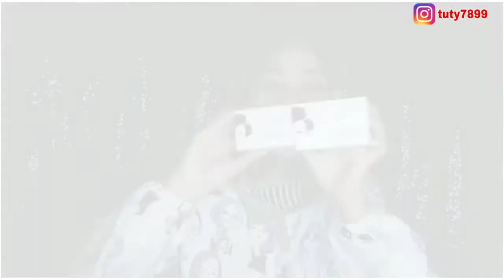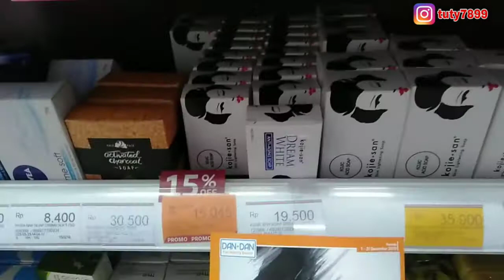REVIEW Sabun KOJIE SAN , Sebulan Pemakaian hasilnya...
Hallo teman2 kalini aku review sabun yg lagi viral2nya bikin warna kulit berubah drastis katanya , nah kalini sesuai pengalaman aku apakah mengalami perubahan secara drastis atau sebaliknya..
ikutin terus ya videonya...

dan follow juga foto editing buat kamu yang mau edit foto bisa follow ya